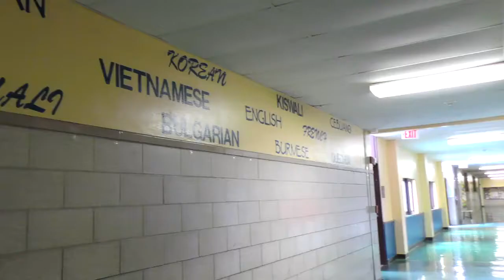2018 Principal of the Year Winner Luis Hinojosa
Meet the 2018 Principal of the Year Winner, Luis Hinojosa of East High School.